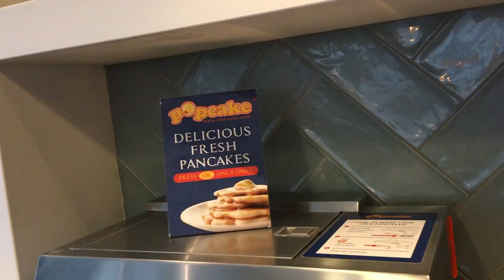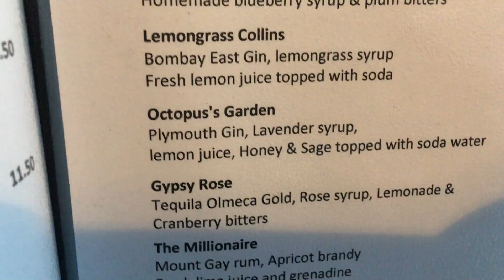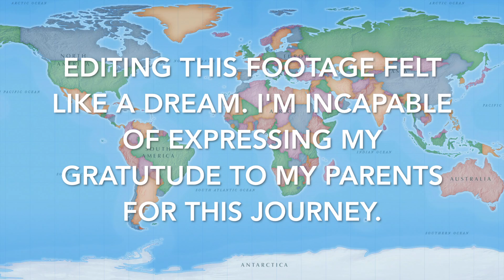How to Eat and Drink in Dublin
Join me for our last day in Dublin. What a week.

Love,
Alli (as always!)